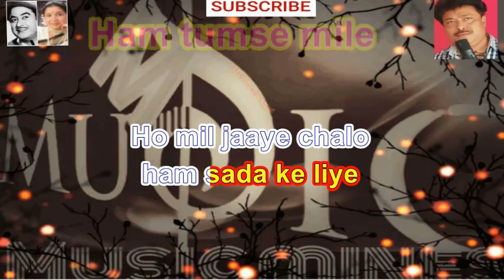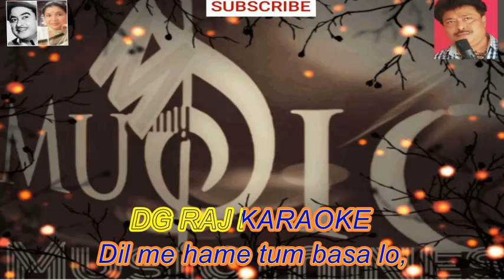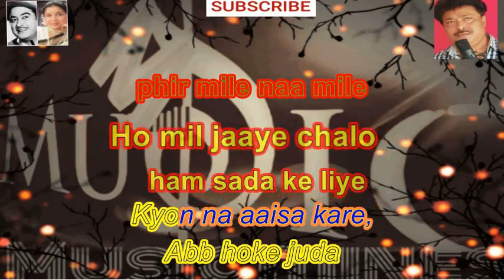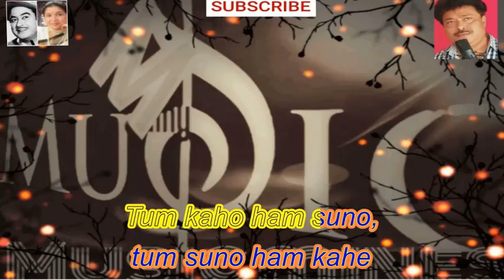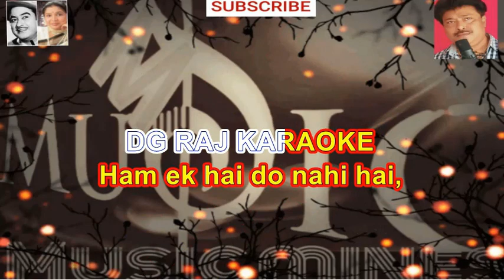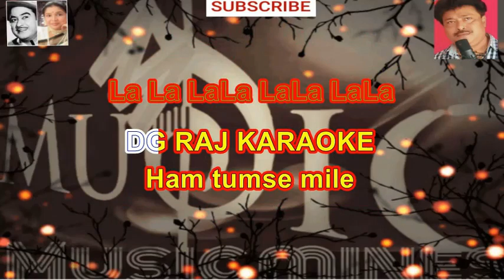HUM TUMSE MILE FULL KARAOKE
and the contents of this video is only for non-commercial and non-profit use.
Contributions are always welcome!

Music Lovers.
Prasenjit Dasgupta

गैर-लाभकारी उपयोग के लिए है।

 यह वीडियो केवल गैर-वाणिज्यिक
इस मुफ्त सेवा को जारी रखने के लिए स्वैच्छिक

योगदान का हमेशा स्वागत है !

संगीत प्रेमीगण।
प्रसेनजित दासगुप्ता

অলাভজনক ব্যবহারের জন্য।

সমস্ত অডিও কপিরাইট সঠিক মালিক এবং বিষয়বস্তুর সম্পত্তি এই ভিডিওটি
 শুধুমাত্র  অ বাণিজ্যিক এবং সেবামূলক

এই বিনামূল্যে পরিষেবা চালিয়ে যেতে স্বেচ্ছাসেবক

অবদান সবসময় স্বাগত জানাই!
গান পাগলরা
প্রসেনজিৎ দাশগুপ্ত

Hum Tumse Mile is a hindi song from the 1981 movie Rocky. Hum Tumse Mile singers are Kishore Kumar, Lata Mangeshkar. Hum Tumse Mile composer is Rahul Dev Burman and Hum Tumse Mile lyricist or song writer is Anand Bakshi. Hum Tumse Mile music director is Rahul Dev Burman. Hum Tumse Mile features Sanjay Dutt, Reena Roy, Tina Munim, Ranjeet, Aruna Irani, Shakti Kapoor, Amjad Khan, Raakhee, Gulzar, Gulshan Grover. Hum Tumse Mile director is and the producer is . The audio of Hum Tumse Mile song was released on 26th April, 1981 by Universal. Hum Tumse Mile YouTube video song can be watched above.